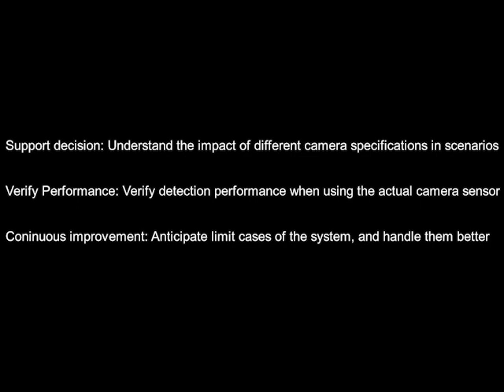Pro-Sivic: Night Analysis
ESI group can help you for validating by simulation the best configuration of your camera sensor in night operation. Save time, cost and improve reliability of your system with our advanced simulation solution